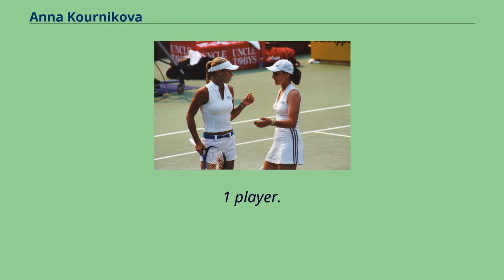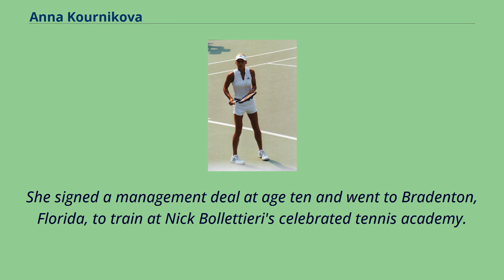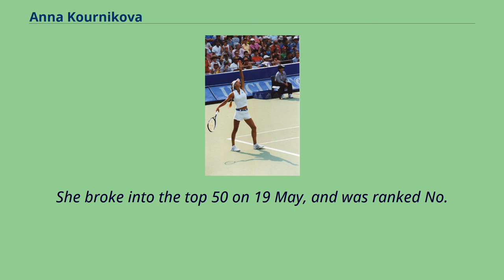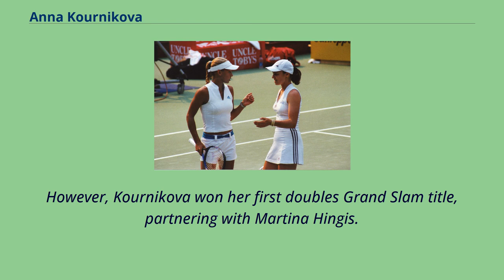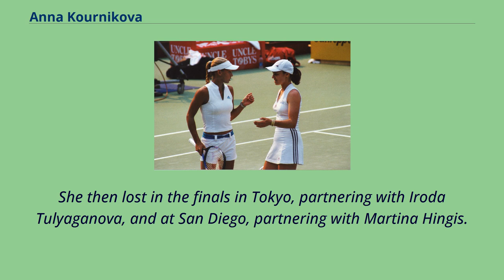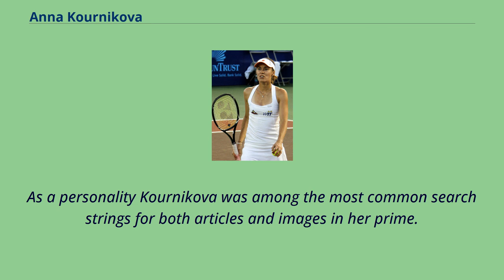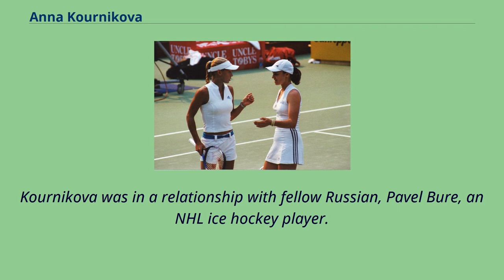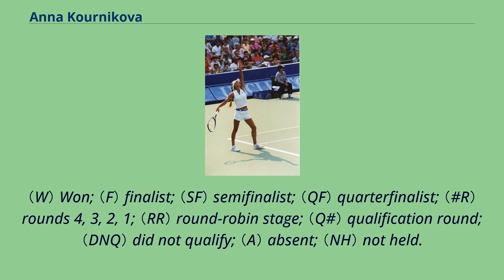Anna Kournikova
Australian_Open_(tennis)_champions
Grand_Slam_(tennis)_champions_in_women's_doubles
Anna Sergeyevna Kournikova （Russian: Анна Сергеевна Курникова, IPA: [ˈanːə sʲɪrˈɡʲejɪvnə ˈkurnʲɪkəvə] （listen）; born 7 June 1981） is a Russian-American former professional tennis player, model, and television personality.
Her appearance and celebrity status made her one of the best known tennis stars worldwide.
At the peak of her fame, fans looking for images of Kournikova made her name one of the most common search strings on Google Search.
Despite never winning a singles title, she reached No.
8 in the world in 2000.
She achieved greater success playing doubles, where she was at times the world No.
1 player.
With Martina Hingis as her partner, she won Grand Slam titles in Australia in 1999 and 2002, and the WTA Championships in 1999 and 2000.
They referred to themselves as the "Spice Girls of Tennis".
Kournikova retired from professional tennis in 2003 due to serious back and spinal problems, including a herniated disk.
She lives in Miami Beach, Florida, and played in occasional exhibitions and in doubles for the St.
Louis Aces of World Team Tennis before the team folded in 2011.
She was a new trainer for season 12 of the television show The Biggest Loser, replacing Jillian Michaels, but did not return for season 13.
In addition to her tennis and television work, Kournikova serves as a Global Ambassador for Population Services International's "Five & Alive" program, which addresses health crises facing children under the age of five and their families.
Kournikova was born in Moscow, Russia on 7 June 1981.
Her father, Sergei Kournikov （born 1961）, a former Greco-Roman wres...